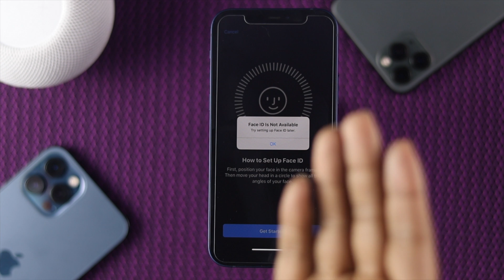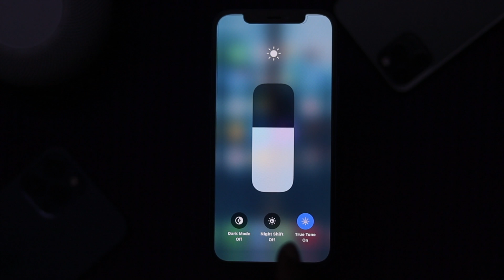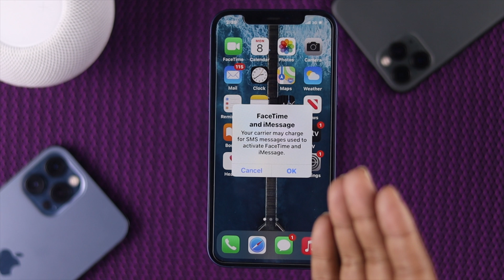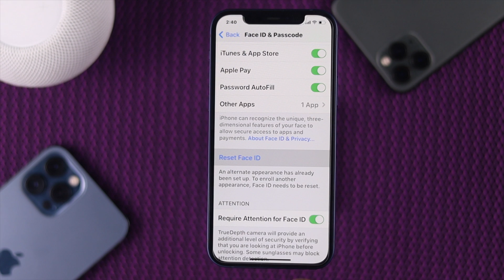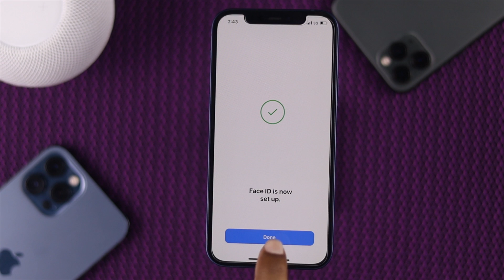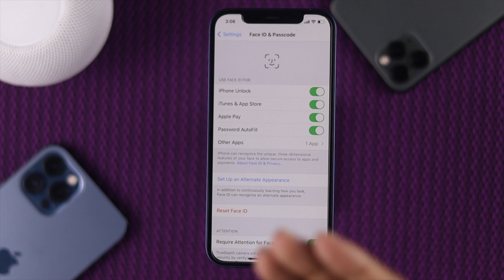Fix Face ID Not Working on iPhone | 4 Easy Ways to Fix This Problem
If your Face ID Not Available or it keep saying “Unable to Activate Face ID on this iPhone.” Or May be Face ID Setup saying “Move iPhone a Little Higher/Lower” Then This video is Perfect Solution For you where you can get 4 process to overcome this problem, Also you can know what if your FACE ID got Hardware issues or not.

0:00 Intro
0:59 Check Hardware Issue
2:15 Process 1
2:44 Process 2
3:20 Process 3
3:59 Process 4
5:19 Ending